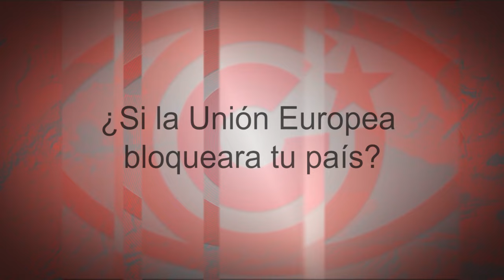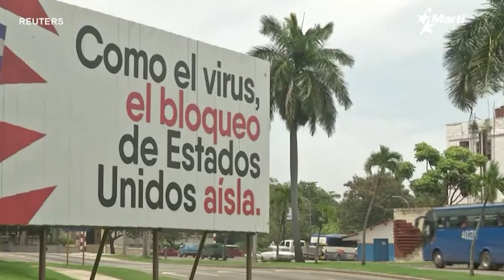¿Si la Unión Europea bloqueara tu país?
(+Italiano/Francés)

Se l'Unione Europea bloccasse il tuo paese?
Si l’Union européenne bloquait votre pays ?

Habría que preguntar a los “intelectuales europeos” negacionistas del bloqueo contra Cuba: si la Unión Europea prohibiera toda venta, compra o inversión en su país; si impidiera las transferencias, el turismo, el uso del euro; si amenazara y persiguiera judicialmente a todo inversor extranjero; si sancionara a las navieras que llevan gas natural o petróleo… ¿negaría que su nación sufre un bloqueo económico?